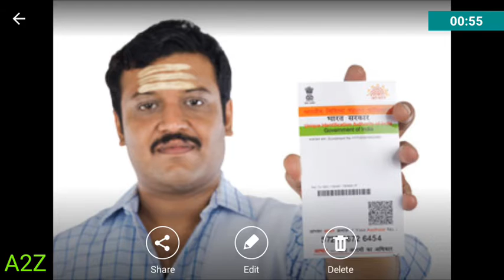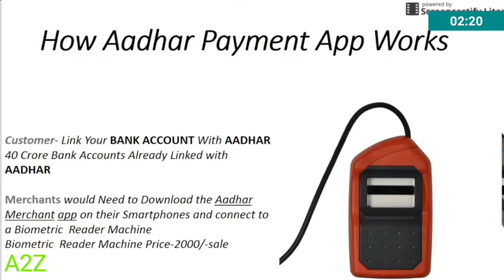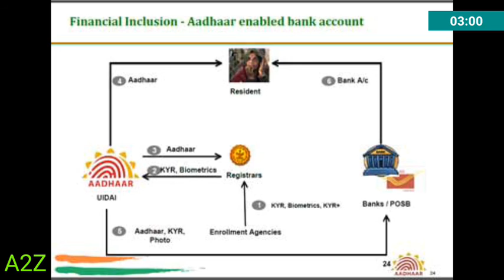Your Aadhar card can Be used for Cashless very soon in india (digital india)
indian govt will set up in early this one